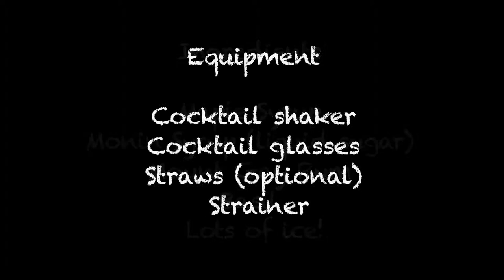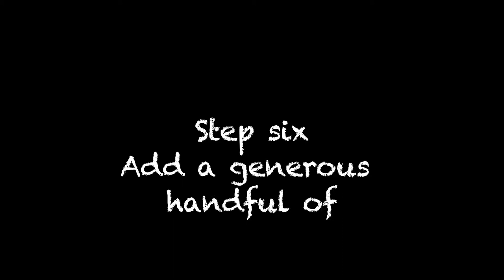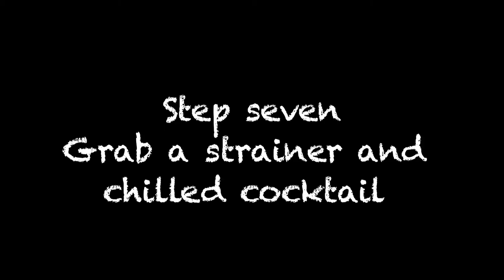Pesto Italian Restaurants - Cocktail Masterclass - The Maple Leaf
It's already 2012 in Christmas Island, New Zealand and Fiji, but here in the UK our celebrations won't be getting under way for a few more hours - leaving just enough time to grab ingredients for making your own Pesto cocktails to see in the New Year with!

Our first masterclass, as effortlessly demonstrated by our very own Deansgate cocktail king Marcus, will take you through how to create the Maple Leaf.

The Maple Leaf is the creation of Marcus and Christian of Pesto Italian Restaurants Deansgate. The special recipe was laboriously tested by Marcus, Christian and the video team - we are pleased to confirm this delicious treat is easy to make and suitably potent for any New Year's celebrations!

So, without further ado, we introduce Pesto Italian Restaurant's the Maple Leaf.

Ingredients

Maple Syrup
Monin Syrup (liquid sugar)
Mount Gay Rum
Basil
Lots of ice!

Equipment

Cocktail shaker
Cocktail glasses
Straws (optional)
Strainer

Method

Chill your cocktail glass with ice and soda
Add a shot of maple syrup
Add a generous shot of Mount Gay rum
Monin syrup
A smack of basil
Shake it all up with the ice
Strain and pour